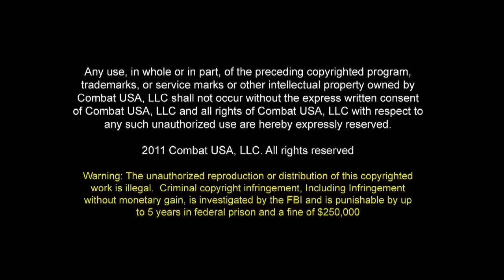Combat USA 2011 185 IL State Finals - Louis Taylor vs Jason Louck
Combat USA's 185 IL State Finals